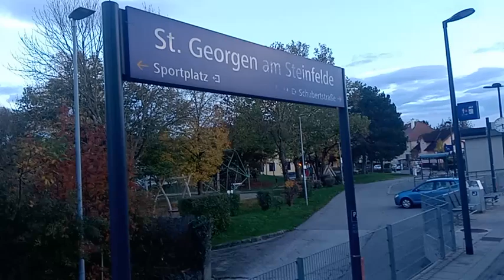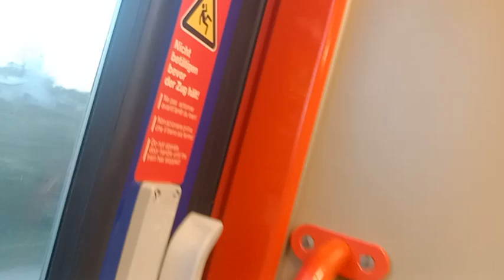leobersdorfer Bahn kurz nach 17:30/ kurz vor 18:00 am 24.10.2024